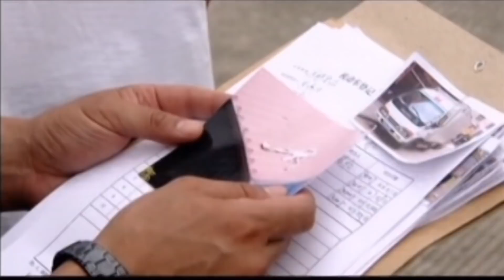Mắt Cảnh Sát - Tập 15 ( Thuyết Minh ) | Phim Hình Sự Trung Quốc Mới Hay Nhất